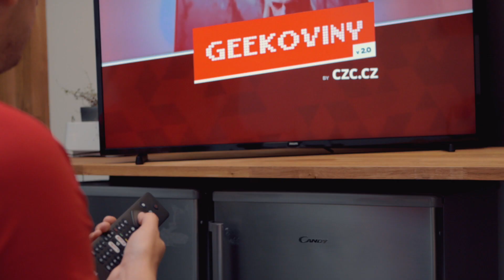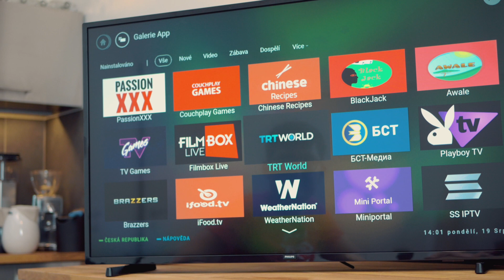Chytrá televize Philips 43PUS650412 | GEEKOVINY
Chytrá televize Philips 43PUS650412 nabízí každý detail v rozlišení 4K UHD, Dolby Atmos a spoustu užitečných SMART funkcí. Přesvědčte se sami